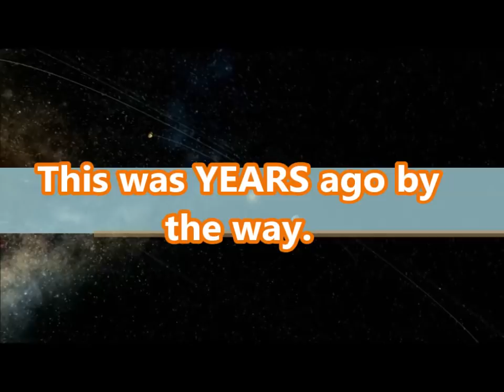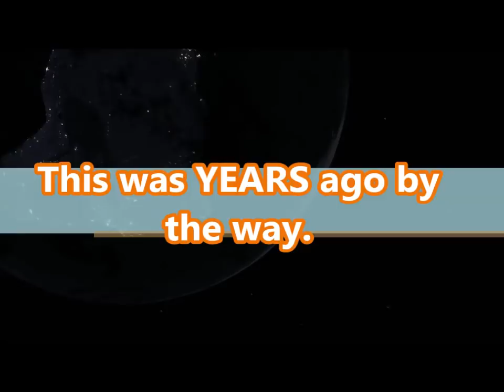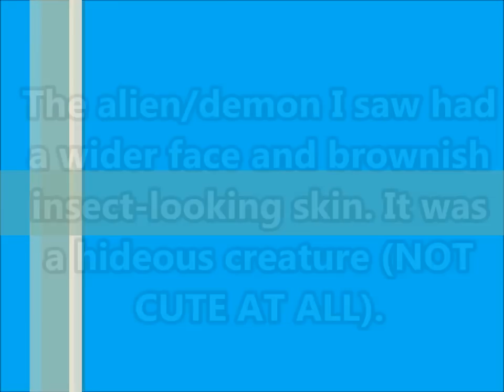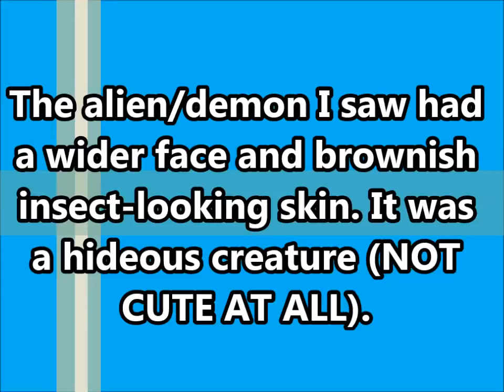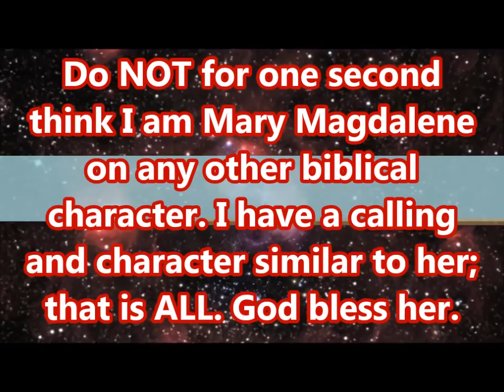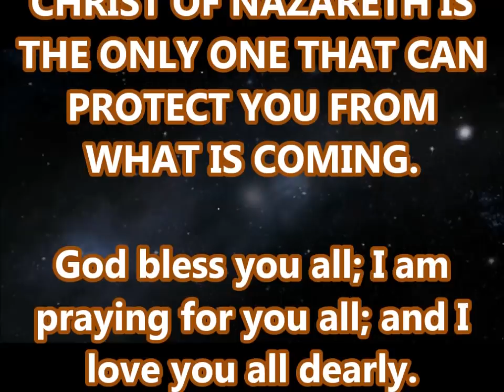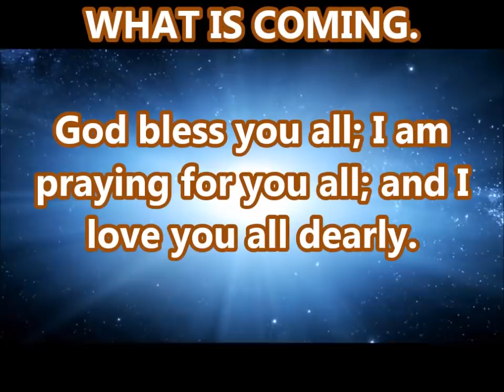TRUE STORY: Alien Encounters; Aliens & Masturbation; Sky Manipulation; Demons in Human Form; Clones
From: Harold Barton: People into the occult, do blood sacrifices, sell their soul , dark witchcraft , sorcery ,etc sometimes there soul's are imprisoned by Satan and his Demon's in others realms and there bodies become vessels by Demon's in the terrestrial . these people's star's and destinies have taken because of covenants with Satan , and will stay imprisoned until there allotted time mandated by God for life is up , then judgement. masturbation is so dangerous because your having sex with one's self and a perversion , but the blood in a man's semen is what draws legions of demonic spirit's . fallen angels and demons use the blood like food and power , when you're in the act of that sin or sexual sins , you create a blood covenant with demons . demons from the Marine kingdom ( incubus and succubus ,spiritual spouses ) have a legal right to mate with you and if know repentance comes on seen quickly , they will Start to rape ,molest,create images of people you know , animals , etc engaging in sexual defilement. some people welcome it , but if you don't speak against those spiritual attacks , those spiritual alters ,covenants, agreements done in ignorance will manifest in the natural and they are very hard to get rid of. those space demons have the ability to go through dimensions and they are on many planet's and places on and in the earth.